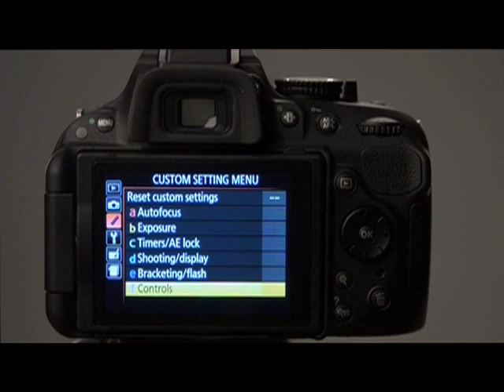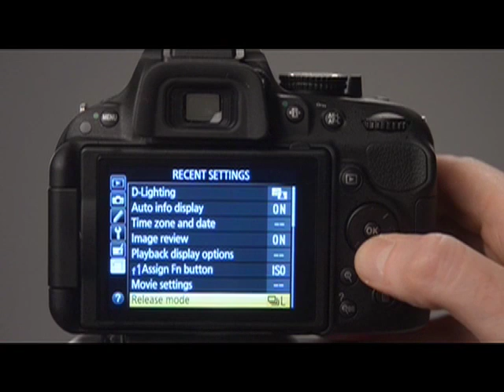The Nikon D5200 Custom Settings menu overview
Here is an overview of the Custom Settings on the Nikon D5200 DSLR camera.

In it you will see the Custom Settings menu and the options within it. These options are: Reset Custom Settings, Autofocus, Exposure, Timers/AE Lock, Shooting/Display, Bracketing/Flash, Controls. All these options will be investigated further in later videos, but the is just a brief overview at the moment.

Nikon D5200 information
Nikon D5200
Nikon D5200 UK
Nikon D5200 USA